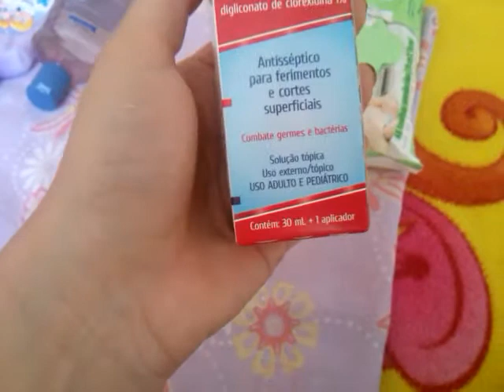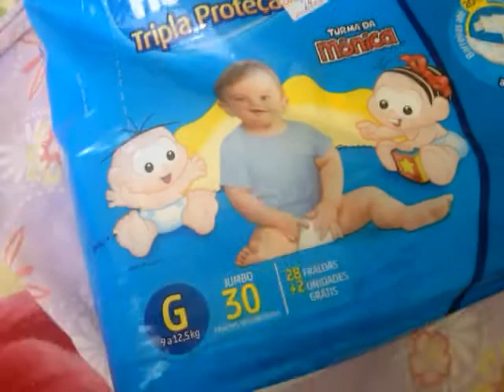Comprinhas pra sofia na viagem